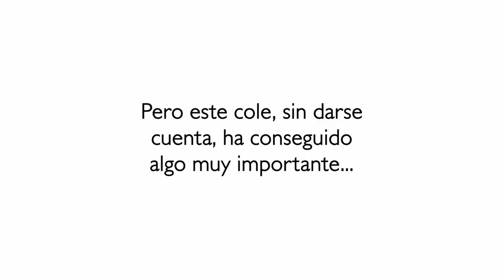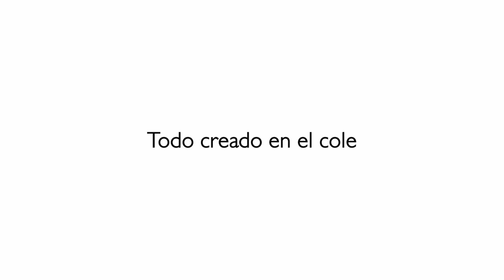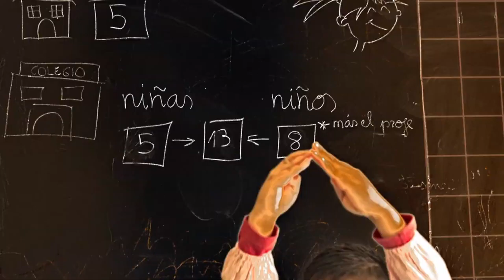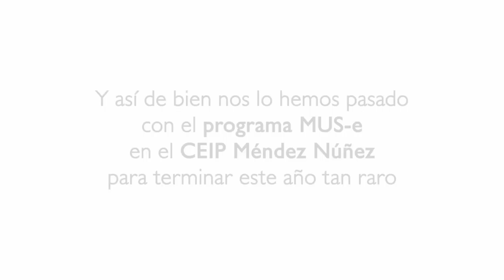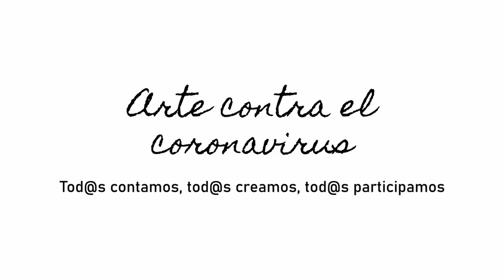MUS-E CEIP Méndez Núñez. Comunidad de Madrid